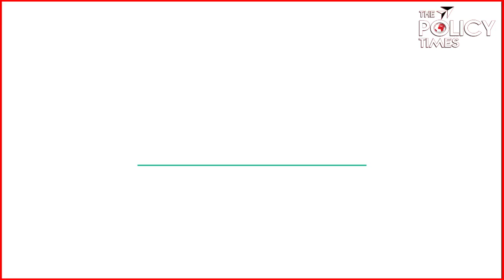Definition, Governance and Relevance of UTs in Independent India I MP Shri N Gokulakrishnan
The Policy Times spoke to the honorable MP of Rajya Sabha of Puducherry and AIADMK member Shri N. Gokulakrishnan on the major issues such as Union territories, Government structure, funding issues, legislative assemblies, the financial condition of Puducherry, unfulfilled grants and about the full-fledged states. Let’s hear what his actual demands and requests to the central Government.